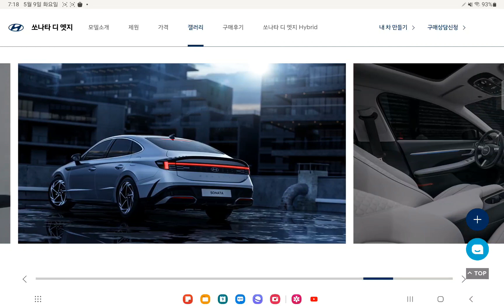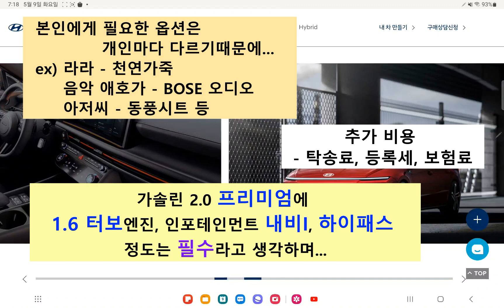쏘나타 디 엣지 옵션 선택 ~ 가성비 3077만원 vs 적당한 3303만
쏘나타 디 엣지 SONATA The Edge ~  트림 & 옵션 선택에 관한 영상입니다.